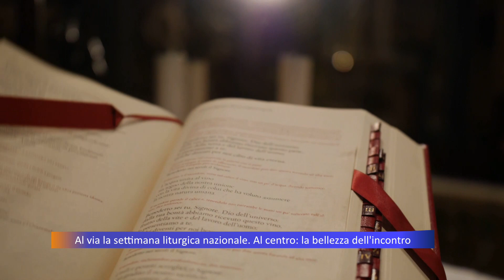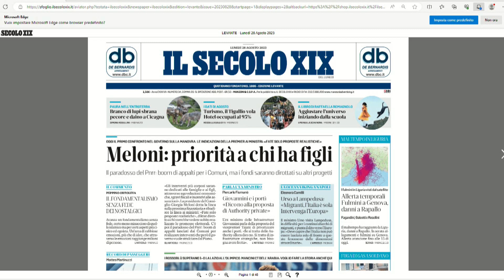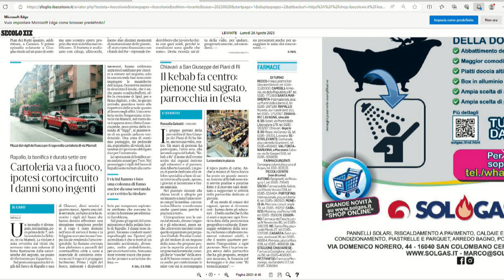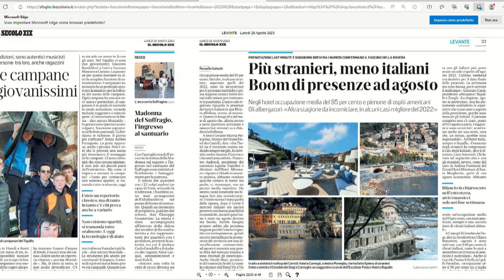TG Telepace - edizione delle 13 - 28/08/2023